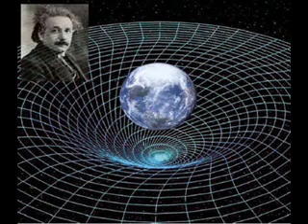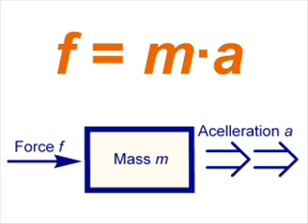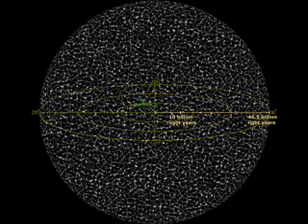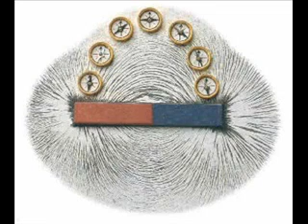What is Space? ...and other topics. By David Harriman